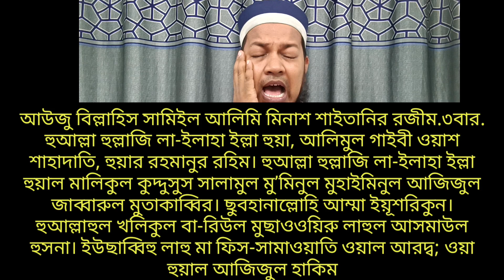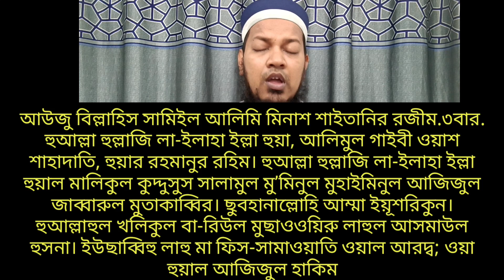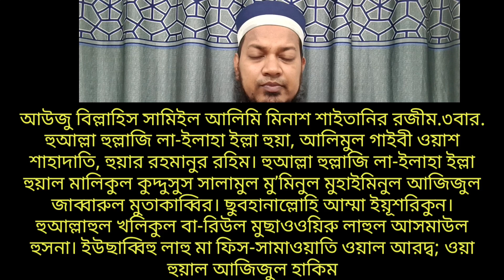সূরা হাশরের শেষ তিন আয়াত | sura hasorer ses 3 ayat bangla সূরা হাশরের শেষ ৩ আয়াত বাংলা উচ্চারণ সহ